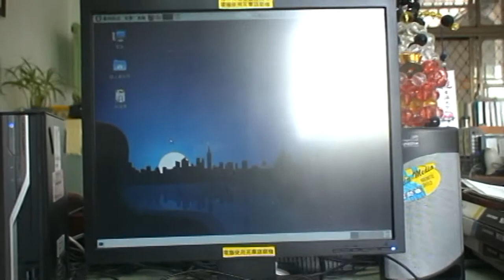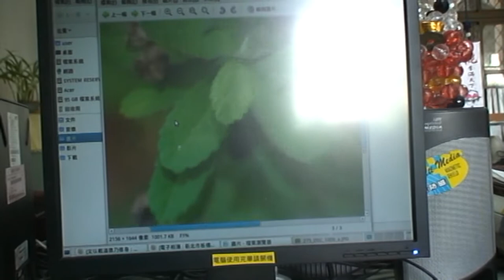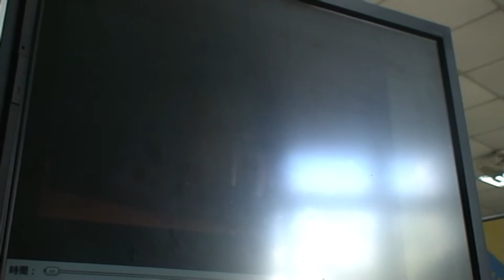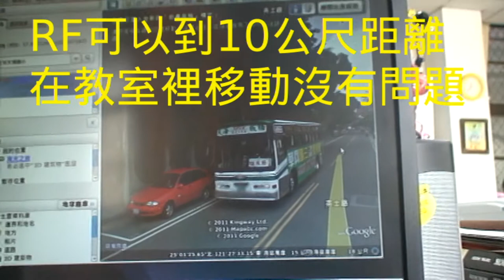ezgo和多點鍵盤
實現八成平板功能，利用rf的多點鍵盤，搭配ezgo的多點功能，老師可以離開電腦在教室中搭配單槍進行教學工作。由於有鍵盤加上多點功能集合在一個不大的鍵盤上，在平板未普及時這會是另一種便宜的選擇。